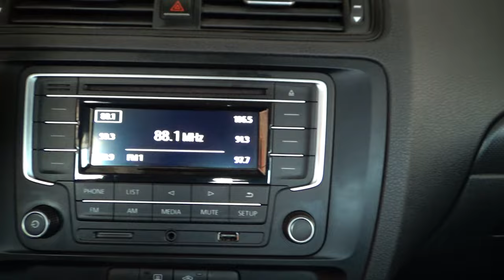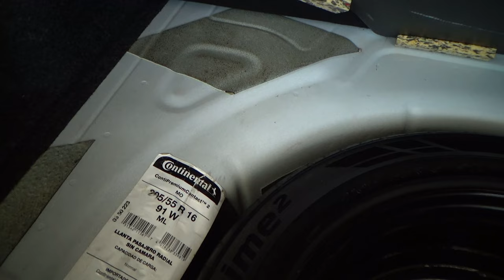Volkswagen / Jetta / 2018 - 12124